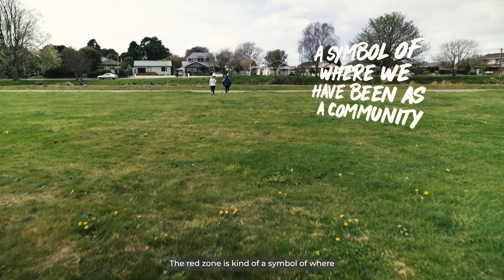UCMe | Ella | Study Education at UC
Through the Bachelor of Youth and Community Leadership, Ella is making connections and getting to help her community. Find out more about studying at the University of Canterbury.